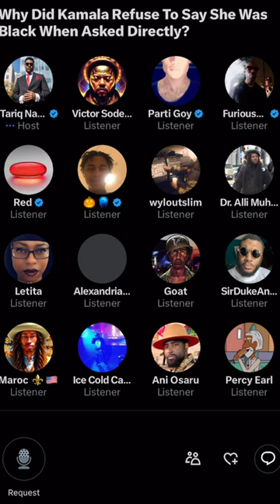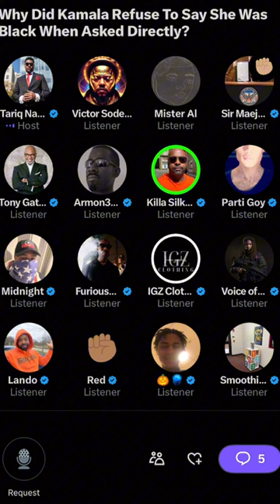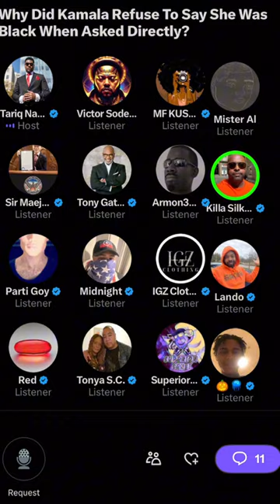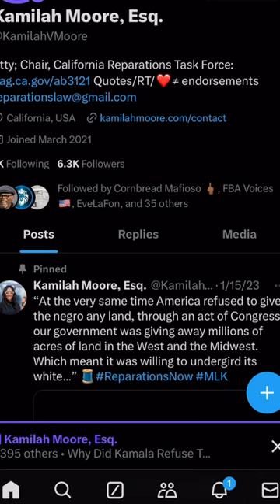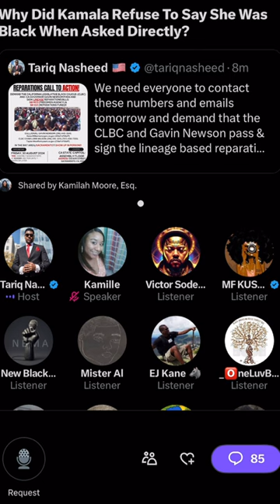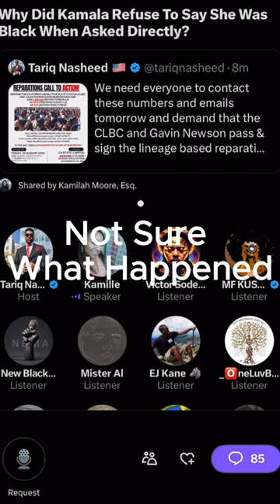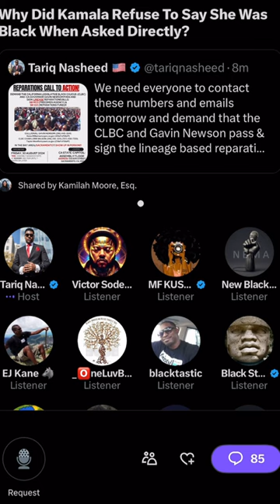Aurora | VP Hesitates on BLKNESS | Nasheed Speaks